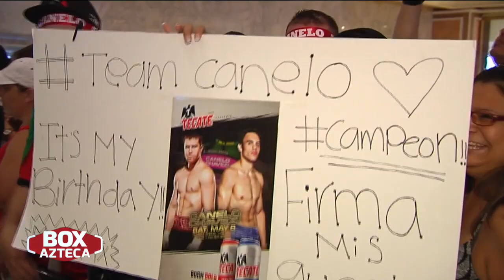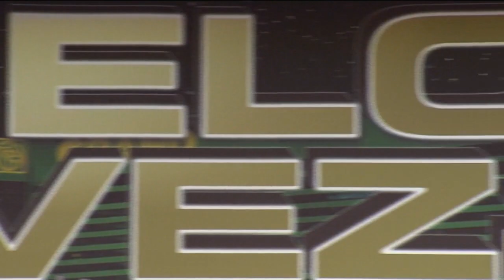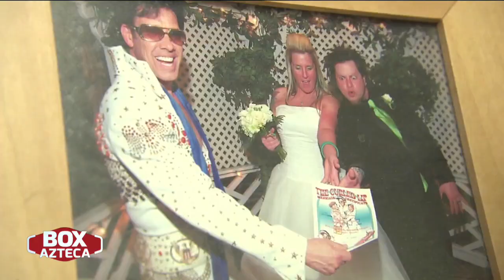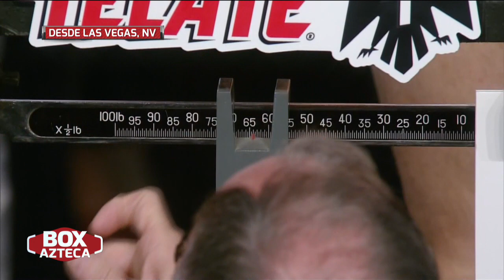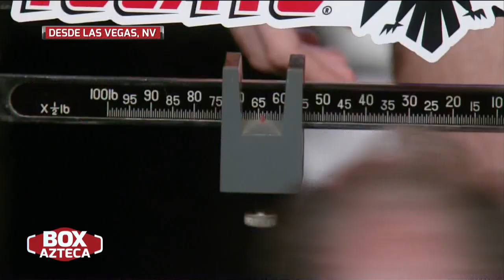'Canelo' Álvarez vs Chávez Jr. | Programa Especial | Horas previas